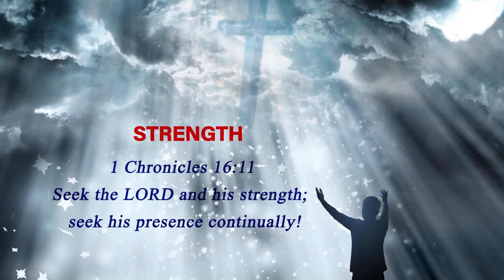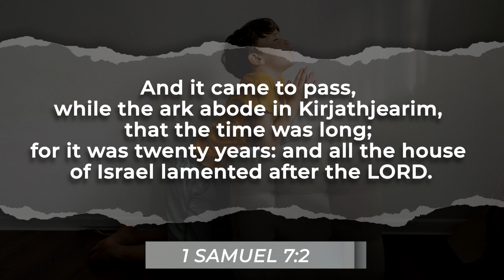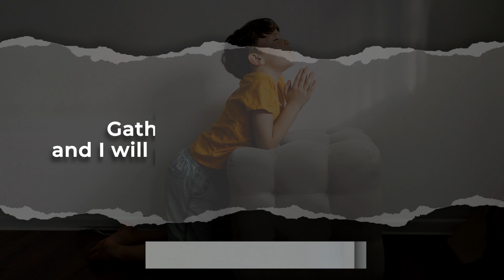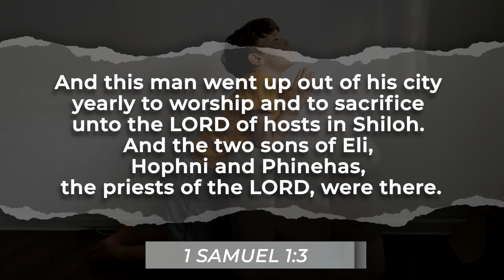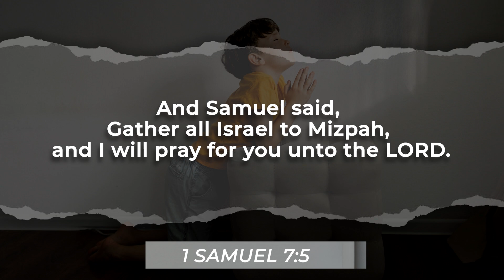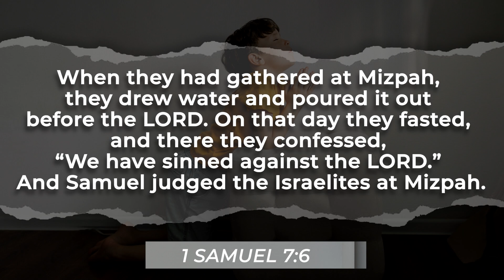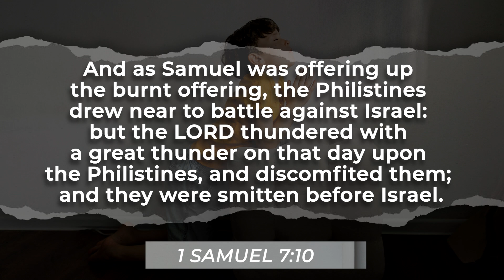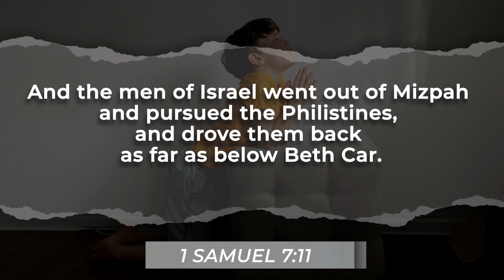Prayers That Honour God | Pastor Keziah Solomon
Pastor Keziah emphasizes how we can pray as an act to honour God, highlighting the transformative power of prayer. She encourages individuals to pray for themselves and others, reminding us that we are the answered prayers. Experience the blessings that come from seeking to honour God through prayer!